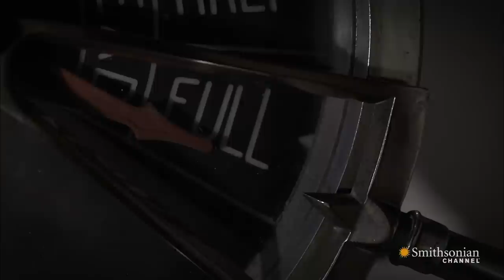Was One Person Responsible for the Titanic Disaster?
Was the Titanic going too fast? Was the captain drunk? Were the lookouts distracted? Many people have been accused of being at fault, but was anyone really to blame for the tragedy?